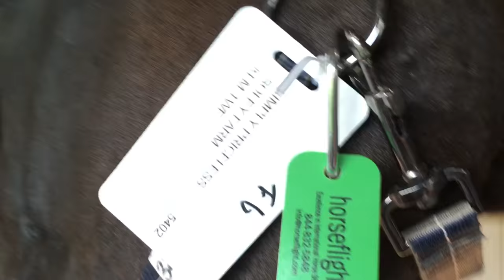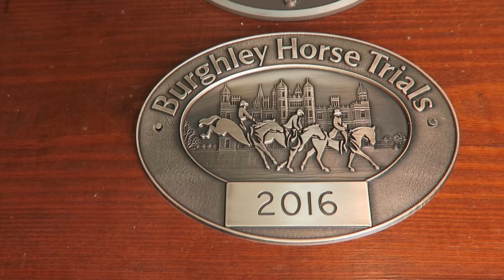Coming Home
Vlog #48
Created by Elisa Wallace & Timothy Harfield

Johnny's feeling great after Burghley, and incredibly excited and happy to be back on American soil.  As I unpacked some of my goodies from the event, I found something very special.

Thanks go to the Simply Priceless Syndicate (Susan Day, Vicki & Steve Sukup, and Kimberly & Larry Loveless) for making it possible to continue working with Johnny.  For more information about the Simply Priceless Syndicate,